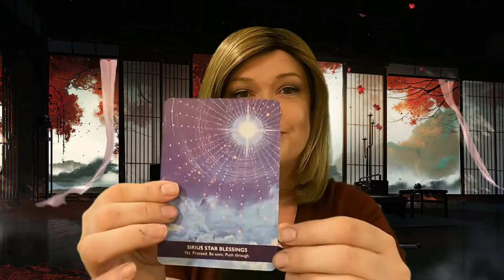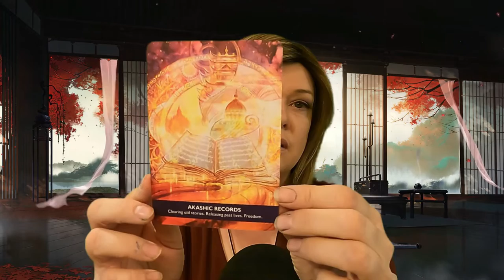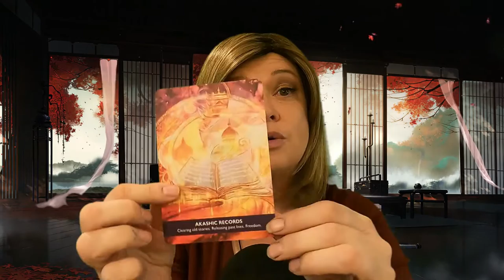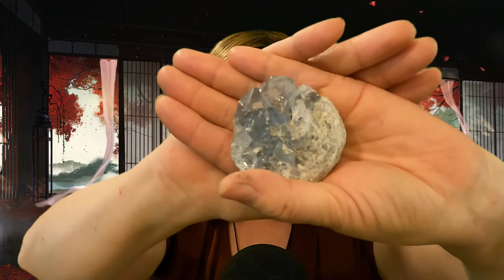ASMR Reiki | Removing What Blocks You From Your Manifesting Genius | While You Sleep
Hi Everyone, Thank you for being here.  I felt another manifesting video was right for tonight.  So this video is going to help you by removing blocks to your manifesting genius.

XOXO Amy

         --  work with your subconscious mind - learn reiki -
            and more
        -- Love Box available on my website now.